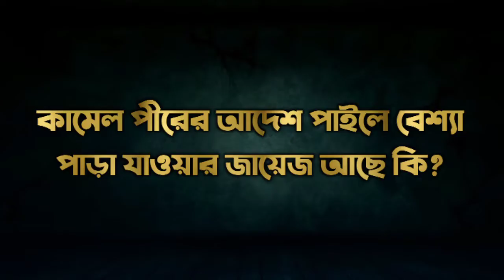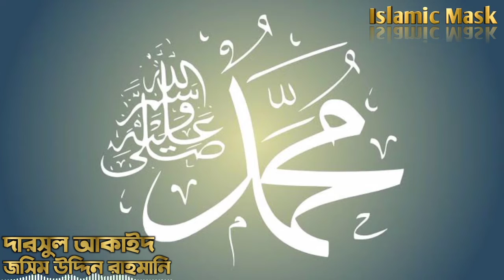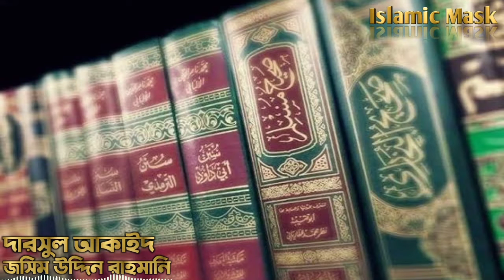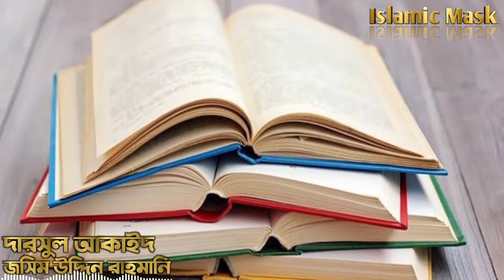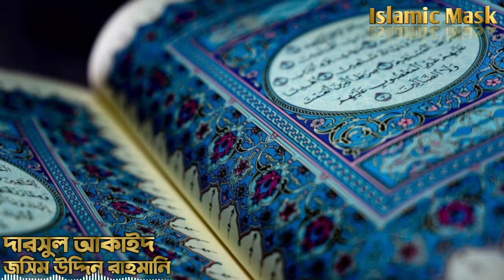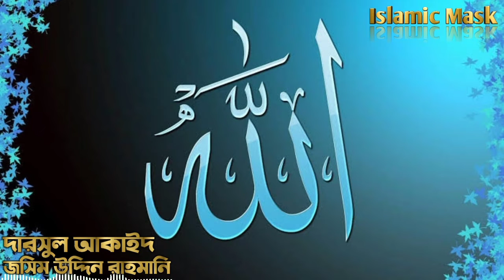কামেল পীরের আদেশ পাইলে বেশ্যা পাড়া যাওয়ার জায়েজ আছে কি? | Jasim Uddin Rahmani | Islamic Mask.